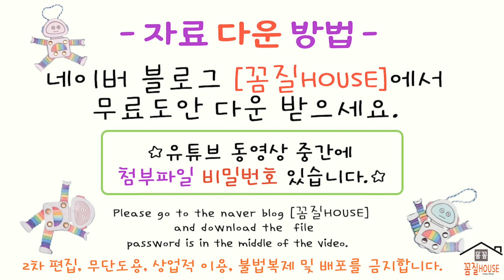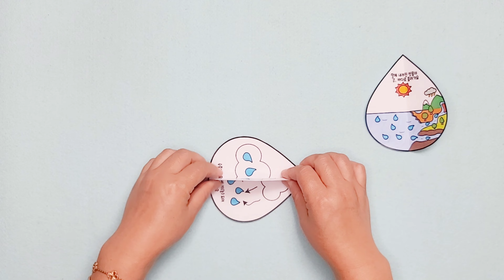Paper Crafts/물의순환/미니책만들기/환경과생활만들기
감사합니다.

감사합니다.